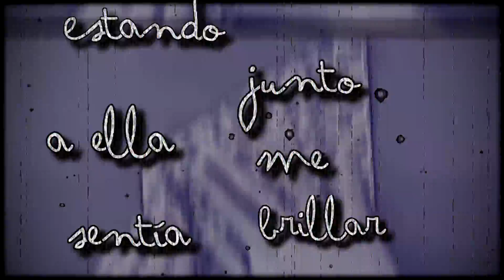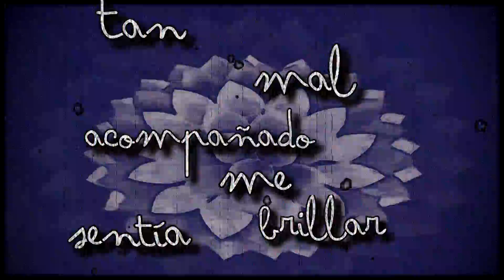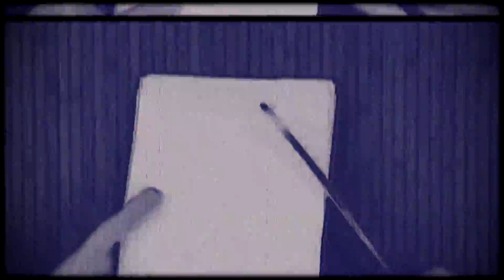The Mongos - Mi maestra de plástica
Canción: Mi maestra de plástica